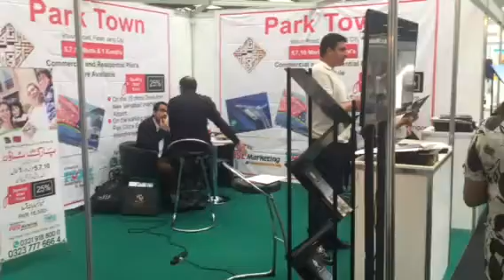Park Town Fateh Jang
Pakistan Property Expo London People's interest in Park Town Project # CPEC New Islamabad international airport